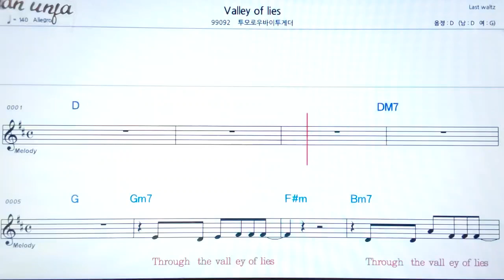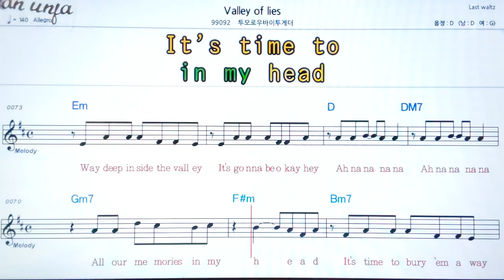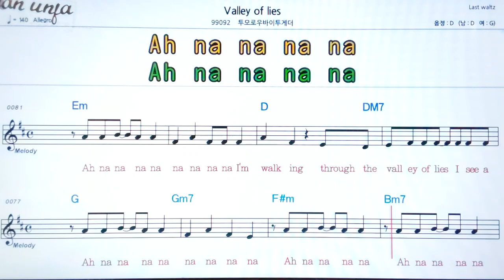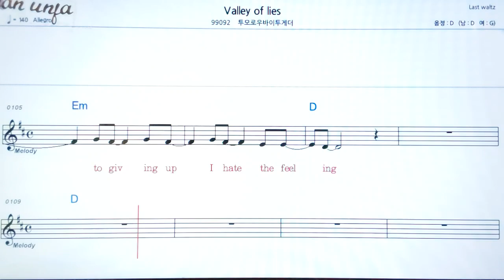Valley of lies/투머로우바이투게더👍악보, 기타 코드,가사,Karaoke*가라오케 반주